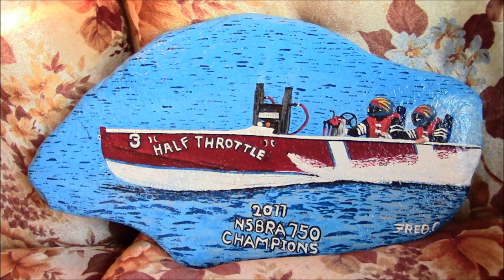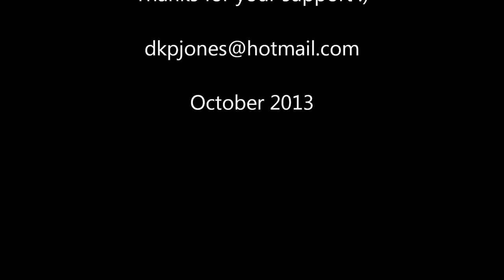Rare Raceboat Rocks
Gunsmokes Painted Raceboat Rocks plus bonus footage of Gunsmokes secret bird sactuary and bird hospice.  October 2013